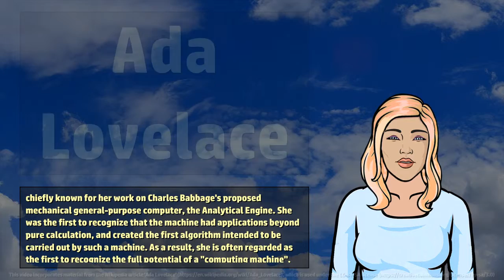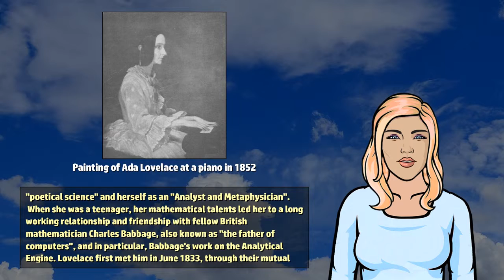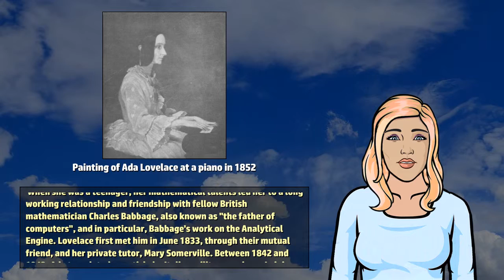Ada Lovelace - Wikivids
Wikivids presents a brief video about Ada Lovelace! Augusta Ada King-Noel, Countess of Lovelace (10 December 1815 to 27 November 1852) was an English mathematician and writer, chiefly known for her work on Charles Babbage's proposed mechanical general-purpose computer, the Analytical Engine.